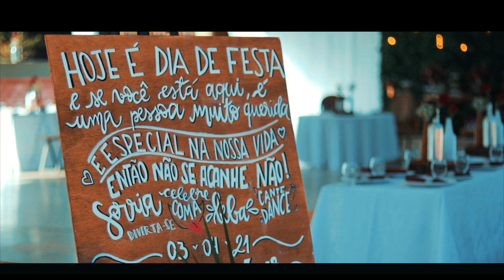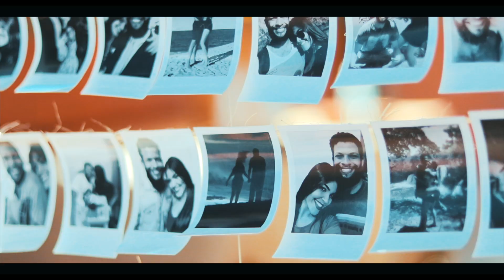CASAMENTO -TULIO E LARA - [ÚLTIMO ROMANCE]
Hey pessoal!

Confiram esse lindo casamento de Tulio e Lara!.

Camera: Canon SL3
Lente: Canon 24mm 2.8
Lente: Canon 50mm 1.8

Músicas neste vídeo:
Último Romance - Los Hermanos